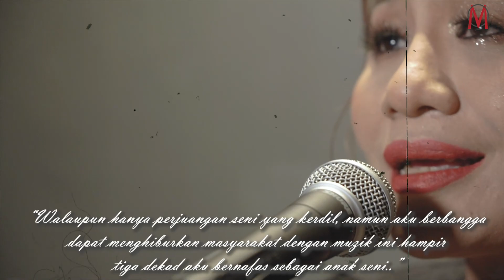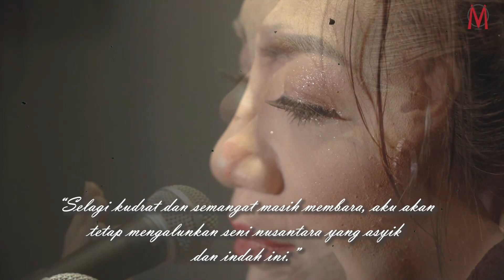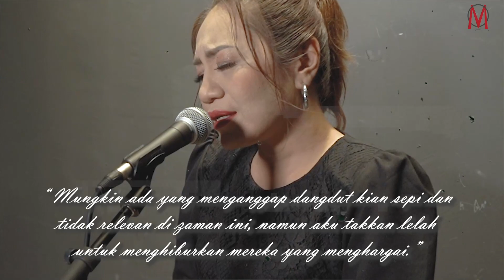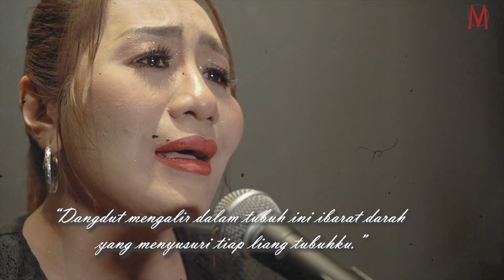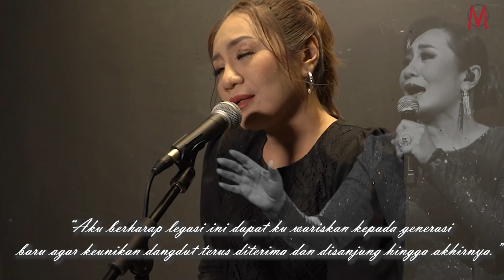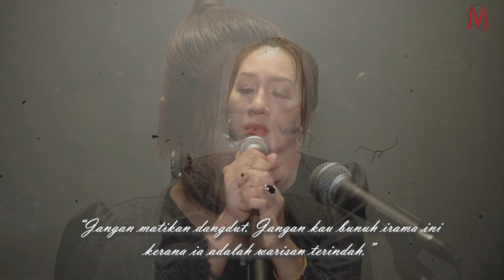AMELINA - WARISAN (COVER)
Segala perit-jerih dan cabaran yang dihadapinya sebagai penyanyi yang mewarisi irama dangdut hampir tiga dekad amat menyentuh hatinya hingga mengalirkan air mata ketika menyampaikan lagu ini.

Ibu tunggal kepada enam anak ini berharap legasi dangdut ini akan terus mekar dan diterima sehingga ke akhir waktu.

Menerusi nyanyian ini, Amelina yang mesra disapa Kak Long begitu tersentuh dan terharu dengan penghayatan dan bait-bait lirik lagu Warisan yang disifatkannya seumpama perjuangan dangdut dirinya yang sering dianggap enteng dan picisan oleh sebahagian masyarakat.

Ratu Dangdut Amelina tampil dengan alunan dangdut yang mendayu dan merdu untuk lagu patriotik Warisan (nyanyian asal Allahyarham Datuk Sudirman Haji Arshad) bersempena sambutan Hari Kemerdekaan Malaysia ke-66 tahun ini.

Selamat Hari Kemerdekaan dari kami.